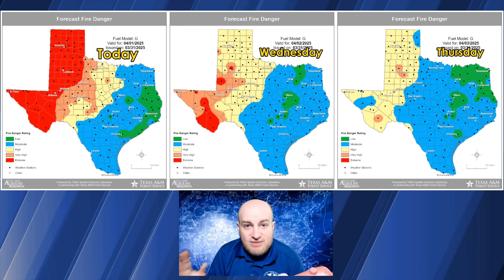Wow, When Will Texas Catch a Break?! April is Starting Off with a Bang!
Multiple waves of thunderstorms will impact Texas over the next five days, with a hectic period of weather expected tonight through the first half of the weekend. That does not mean we’ll see storms every minute of every day.

A conditional threat of isolated, intense storms will exist late this afternoon through mid-evening across Northwest Texas, western North Texas, and into the Big Country and Concho Valley. A strong cap (lid) on the atmosphere will likely prevent thunderstorms from developing south of the Red River.

However, there is a 15 to 30 percent chance we might see at least one storm ‘breach’ the cap and develop. Atmospheric conditions will be favorable for severe weather, including baseball to softball-sized hail, damaging wind gusts, and the possibility of tornadoes - *IF* we see a storm develop. This is one of those low-confidence, high-impact scenarios. The most likely outcome is we will see no storms, or only one storm, this afternoon through mid-evening south of the Red River. If we see storms, they will likely be significant as they move east/northeast.

A cool front will move southeast into Texoma and North Texas late tonight into the early morning hours Wednesday. We may see a broken line of storms ignite early Wednesday morning as that front approaches Interstate 35. Some storms may produce large hail and damaging wind gusts. While there is not complete confidence in the development of storms, it remains another possibility.

Numerous storms are expected to occur from Wednesday afternoon through Saturday night across the northern 80 % of Texas. Severe storms are possible Wednesday and Wednesday night in Texoma, North Texas, and Northeast Texas – and in those same regions again on Thursday as a cool front stalls out and becomes a focal point for new thunderstorm development. Not all storms will be severe, but some will produce very large hail, damaging wind gusts, and perhaps a few tornadoes. We’ll be able to narrow down more specific zones of higher-risk severe weather potential as we get closer to each round and observe how the previous round of storms behaved. We’re going to take one round of storms at a time.

On Friday and Friday night, the threat of scattered severe storms will expand a bit farther west and south across the Hill Country, Central Texas, Brazos Valley, North Texas, Northeast Texas, and East Texas. Some storms may produce large hail, damaging winds, and heavier rainfall.
Multiple rounds of heavy rain are expected with the storms this week, especially across Texoma, North Texas, and Northeast Texas. Three to seven inches of rain are possible in those regions, with flooding becoming an increasingly likely threat by Friday as soils saturate. By the time rains finally end late Saturday, we’re looking at one to two inches of rain across the Panhandle, West Texas, Big Country, Northwest Texas, and East Texas.

Some storms on Saturday may be severe across the eastern third of Texas, though I suspect that will change somewhat as we experience three to four days of storms before then. If that wasn’t enough, we may see rain mix with or change over to wet snow across parts of the Texas Panhandle and West Texas on Saturday as colder air filters in from Colorado. It remains too soon to determine any accumulation potential, but warm ground temperatures would help mitigate some of that potential. We’ll address it as we get closer to the weekend.

Rain chances will finally end on Sunday, with cooler weather filtering into Texas. Next week is looking far less active, with below-average temperatures and drier air masses filtering into the southern United States.

0:00 - Intro
1:54 - Jetstream Analysis
3:08 - Tonight's Severe Storm Risk
6:02 - Wednesday's Severe Storm Risk
6:59 - Thursday's Severe Storm Risk
7:53 - Friday's Severe Storm Risk
8:37 - Saturday's Severe Storm Risk
8:56 - Storm Anixiety
10:44 - Storm Timing Tonight and Wednesday (HRRR model)
12:05 - Texas Wildfire Danger
12:52 - Rain/Storm/Snow Timing Thursday through Monday (GFS model)
14:52 - Rain Totals & Flooding Threat
15:48 - Texas Temperature Forecast through the Weekend
17:20 - Baldyinchiefisms & Conclusion